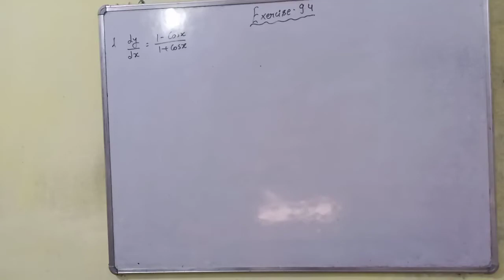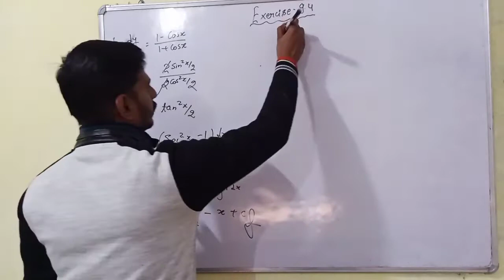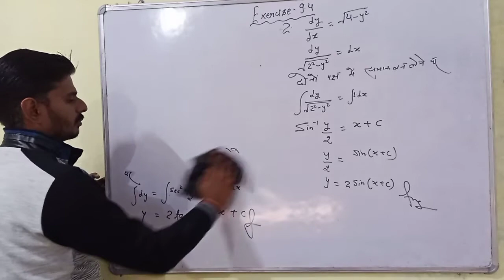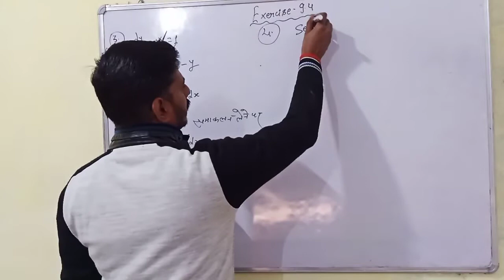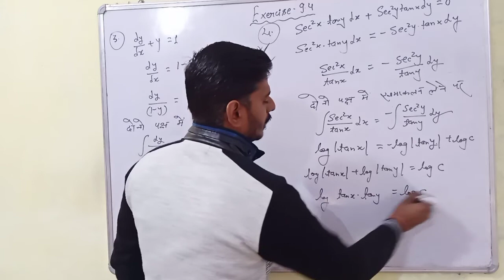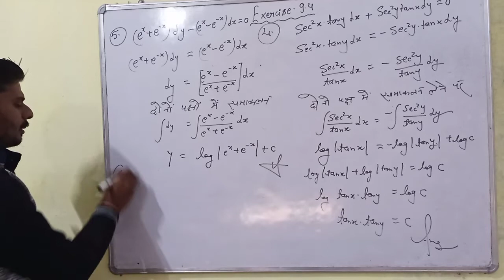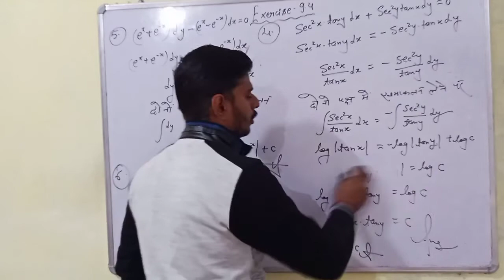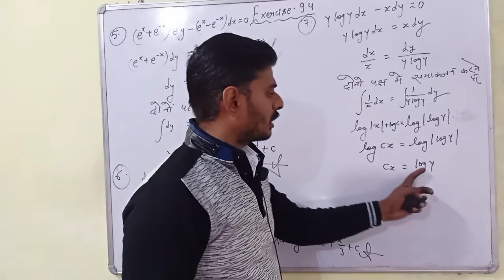Chapter 9Exercise 9.4 upboard exam